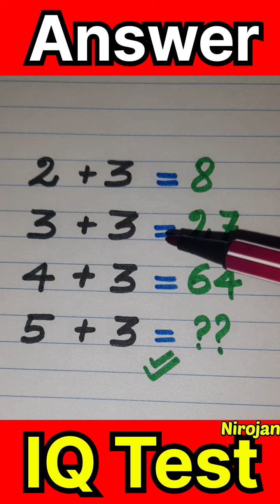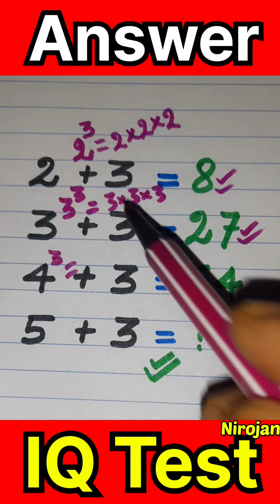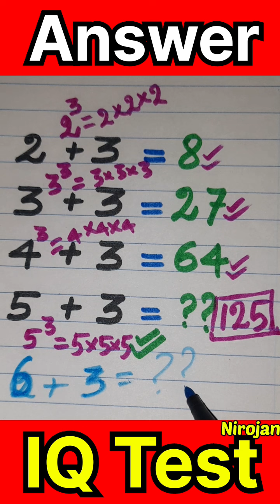😱🤔நுண்ணறிவு வினா | IQ | iq question in tamil| maths question in tamil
😱🤔நுண்ணறிவு வினா 🤝| IQ Question in tamil👌 | 😱5 வினாக்கள்

👉💥கணிதம் எனும் மொழியால் இணைந்த அனைத்து உறவுகளுக்கும் வணக்கம்🤝.

இந்தப் பதிவில் நுண்ணறிவு வினா (IQ Questions )  விளக்கங்கள் அளித்துள்ளோம்.

பார்த்து பயனுள்ளதாக இருந்தால் பகிர்ந்து கொள்ளுங்கள்.
பிடித்திருந்தாள் விருப்பத்தை (Like ) தெரிவித்து தொடர்ந்தும் இணைந்திருங்கள்.💥🤝

   🙏🙏🙏🙏🙏🙏  நன்றி  🙏🙏🙏🙏🙏

🙏🙏🙏🙏🙏🙏  நன்றி  🙏🙏🙏🙏🙏🙏

😱🤔நுண்ணறிவு வினா 🤝| IQ Question in tamil👌 | 😱 வினாக்கள்